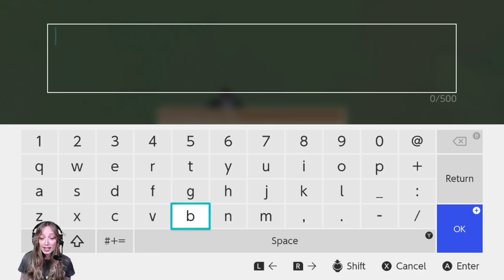Let's Play Cat Cafe Manager - WELCOME TO BEANS & BEANS! CAT CAFE MANAGER NINTENDO SWITCH GAMEPLAY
In CatCafeManager your character travels to the sleepy village of Caterwaul Way to rebuild their grandmother's cat cafe. So, it's on you to renovate a restaurant, befriend the local townsfolk, make friends, serve customers and and of course, rescue a bunch of cats! Having some real life experience in this area, Aoife Wilson is here to build Beans & Beans into a safe haven for all felines, that also happens to serve a mean glass of water...